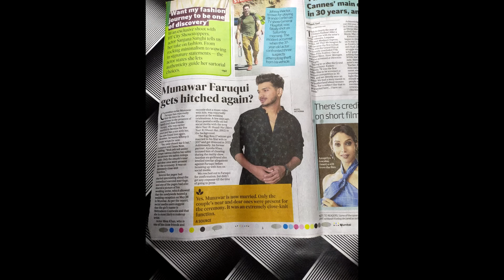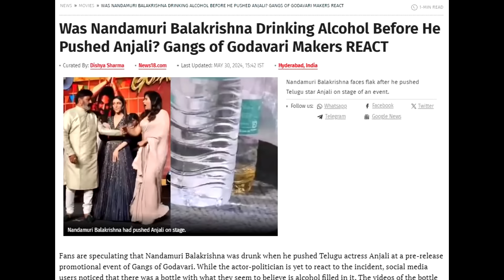MUNAWAR FARUQUI IN NEWSPAPER | ELVISH YADAV vs KRK & DHRUV RATHHE | HINA KHAN | KOTA FACTORY S3!